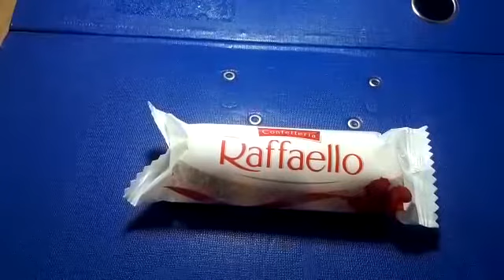3 white colours raffaello confetteria coconut and white chocolate filling